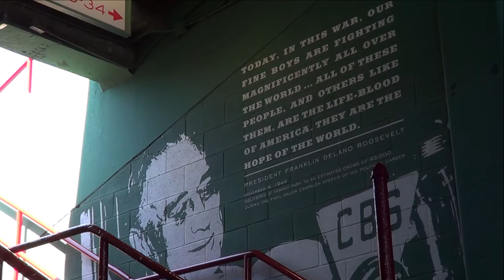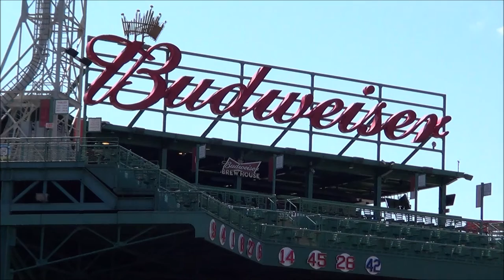"The Cathedral" - Fenway Park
Opened in 1912, America's oldest working Major League ballpark is revered by many as "The Cathedral" of baseball and is home to the legendary Boston Red Sox.  (July 2016)